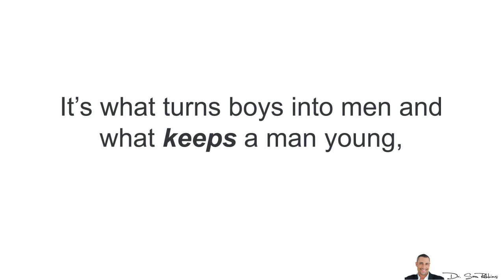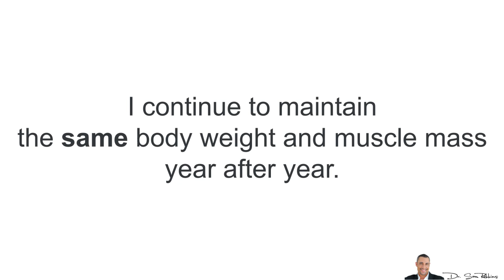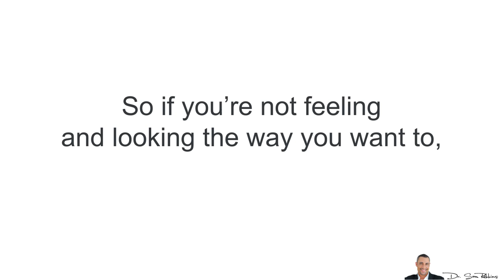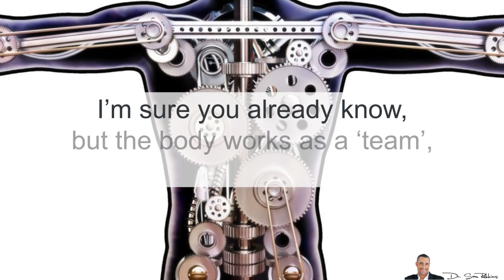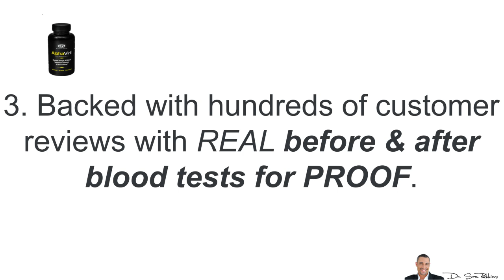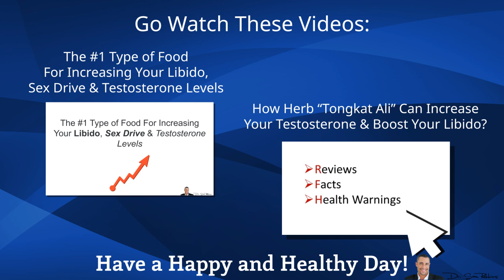♂ How Does AlphaViril Work & What Are The Benefits?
AlphaViril is guaranteed to improve your “youth hormones” & testosterone levels in 30 days or get a full refund + $100 cash back!

For those of you who don’t already know, testosterone is the KING of all hormones.

I didn’t want to take steroids or testosterone injections simply because once you start, you can’t stop.

And initially, this is what a lot of my clients and professional athletes also used AlphaViril™ for -- better performance and that extra “edge”.

However, as I got older I realized how important using AlphaViril™ was for “anti-aging” purposes.

While my friends were looking older with more wrinkles, hair loss, fatter bellies and smaller muscles…

I continue to maintain the same body weight and muscle mass year after year.

Of course, I didn’t lift as heavy weights any more because my joints just couldn’t take it and I didn’t want to get injured.

But other than some gray hairs and some fine lines, I really haven’t aged or changed much in the past decade or two.

And I know for a fact having optimal, youthful testosterone levels is a prime reason!

This is because a man’s testosterone begins to decline in his mid 20’s.

These days, due to the pollutants in our foods and water, all the electronics and extra stress, men have much less testosterone than they did 50 or even 25 years ago.2

By age 40, most men are producing 12-23% less testosterone and it gets much worse in your 50’s and 60’s1,2

So if you’re not feeling and looking the way you want to, it may not be your fault - it could be less testosterone.

Now, another benefit I noticed is my “drive” -- both in life and the bedroom, continues to be very high.

Sadly, as my friends have aged, they’re always complaining about being tired, unmotivated, not as happy and of course, “lowered libido” and sex drive.

AlphaViril helps deliver specific, scientifically researched ingredients that are proven to help optimize your “youth hormones”, while minimizing your “negative” aging hormones.

It’s the ONLY doctor formulate solution that’s designed to help:

Optimize both total and “free” testosterone levels, which helps increase muscle mass, libido and your mood.

Boost Nitric Oxide levels, which helps with blood flow… this is how drugs like Viagra work.

I wanted all the above benefits in ONE, simple and convenient pill and that’s why I formulated AlphaViril.

I’m sure you already know, but the body works as a ‘team’, a well-oiled machine.

You can’t only increase ONE hormone such as testosterone, or you’ll have imbalances with your other hormones.

I know this because my area of study is endocrinology - which is the “study of hormones”.

THIS is what makes AlphaViril so much better than other solutions

In fact, if AlphaViril is so effective that if doesn’t help improve your hormones, including your testosterone levels, in only 30 days,
you’ll get a FULL REFUND…

PLUS, an additional $100.00 cash back!

Over 15+ years proven track record that it works
Validated with human, scientific studies.
Backed with hundreds of customer reviews with REAL before & after blood tests for PROOF.

AlphaViril™ is manufactured in the US, in an FDA approved facility.

Utilizing organic herbal extracts, natural vitamins, minerals and amino acids.

Finally, AlphaViril™ also comes with a one YEAR satisfaction guarantee.

Thanks
DrSamRobbins